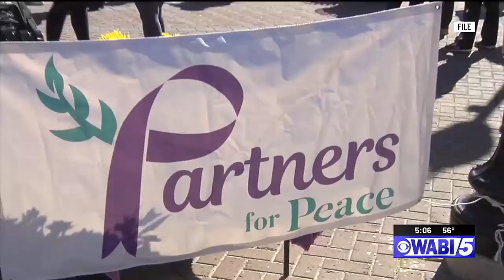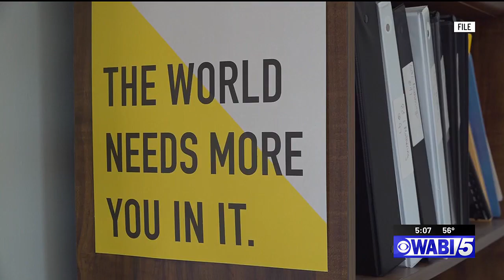Wear purple day raises awareness and support for survivors of Domestic Violence